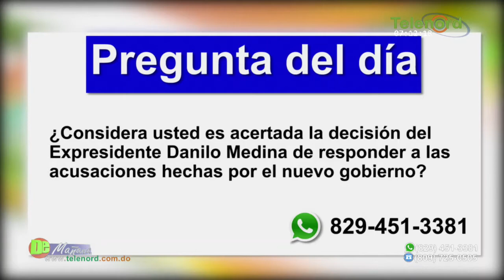Equipo técnico de Danilo Medina responde a las acusaciones de Luis Abinader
Equipo técnico de Danilo Medina responde a las acusaciones de Luis Abinader – Tema Central en De Mañana